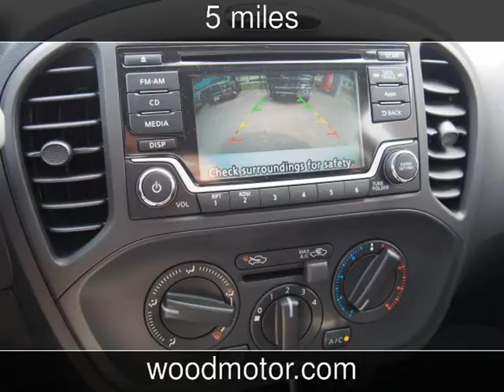2016 Nissan JUKE S New Cars - Harrison,Arkansas - 2016-10-13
See more details about this new car This 2016 Nissan JUKE S with 5 miles is for sale at Wood Motor Company.